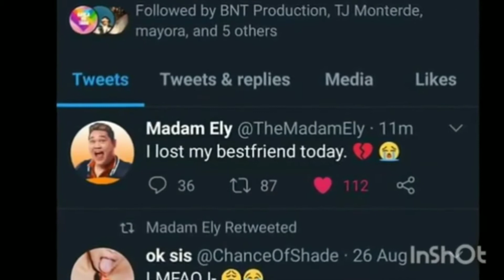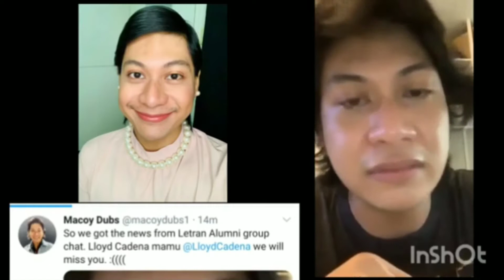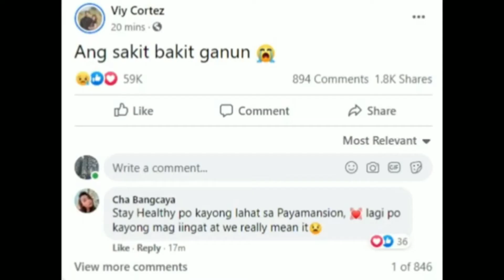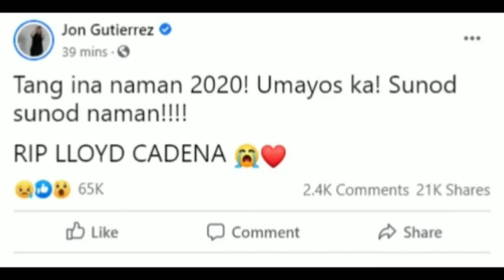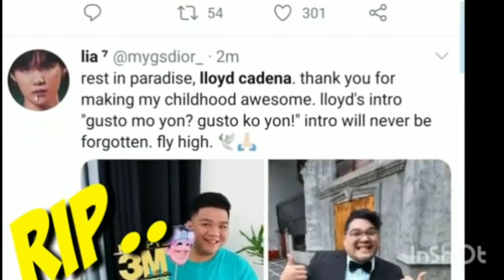LLOYD CADENA PUMANAW NA | REST IN PEACE LODI, reaksyon ng mga kapwa nya vlogger